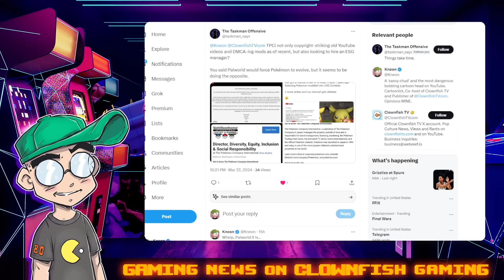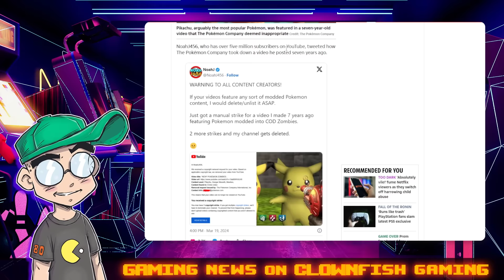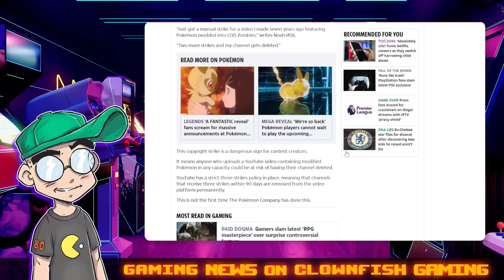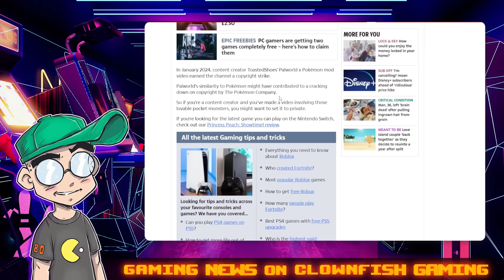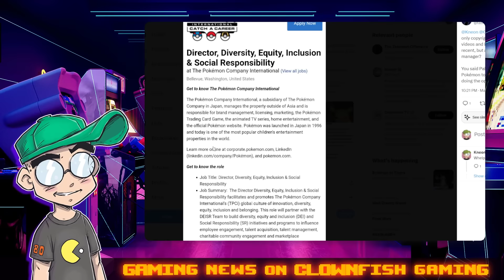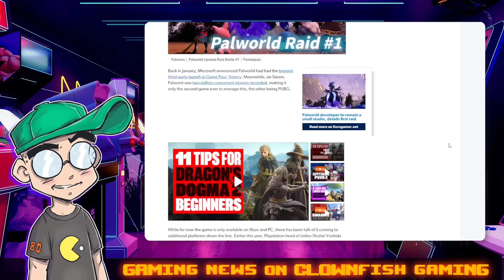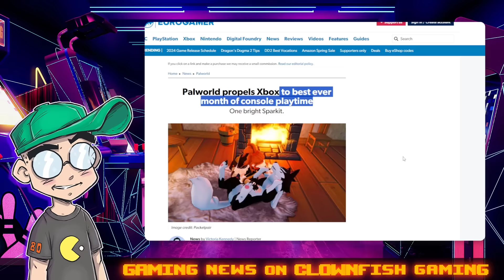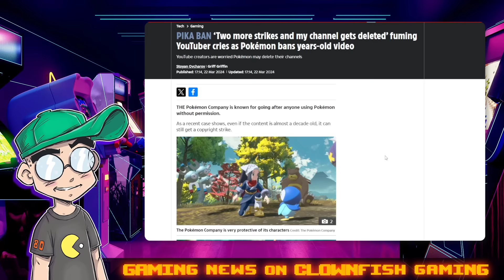RIP Pokémon: Nintendo STRIKES YouTubers Over OLD Content?!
The Pokemon Company is going INSANE. Nintendo legal are copyright striking YEARS OLD YouTube gameplay videos that include unofficial Pokemon mods. This is likely in response to the recent success of Palworld, but it's a massive overcorrection that will destroy fan goodwill. On top of that, The Pokemon Company is looking for a DEI / ESG manager for the next game. After the recent Sweet Baby Inc. drama, is that smart?